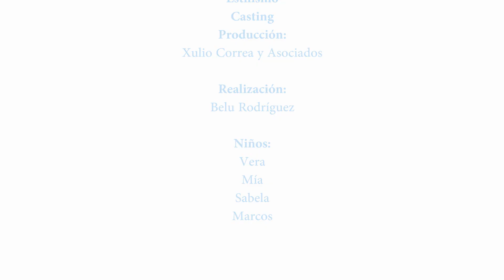KIDSFASHION FOQUE MODA INFANTIL SS17 “FRESAS” COLLECTION BABIES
KIDS & BABY FASHION summer17. Los niños, niñas y bebés más guapos con la ropa de la colección Foque del verano-17. Vestidos, chaquetas, rebecas, conjuntos, camisas, calzado, complementos y canastilla disponible en boutiques, tiendas clásicas y online. New kids wear trends for babys, boys and girls on classic and online stores. See our runway and catwalk videos. Know as in Bubble, Fimi, Pitti Bimbo, México & Shangai. Moda para as crianças mais bonitas. Moda per bambini. 童装. 儿童服装. Shooting Xulio Correa.